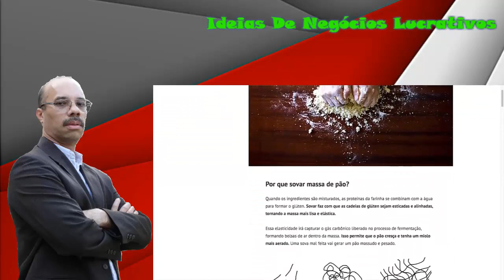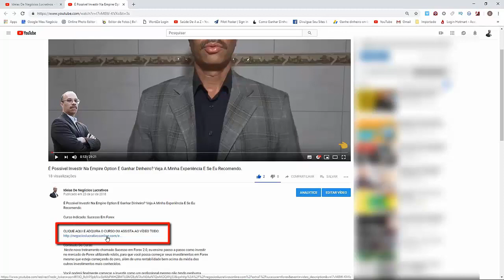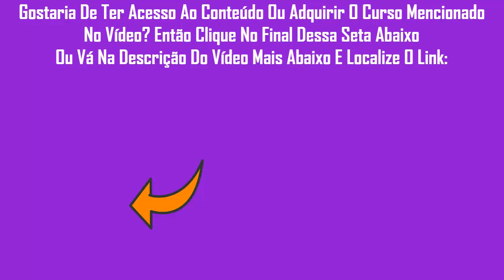✅✅✅MONTE SUA FÁBRICA DE PÃES CASEIROS, Curso De Pães Artesanais P/ Padeiros Amadores - FULL HD✅✅✅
Curso Indicado: Curso Pão Caseiro com Fermentação Natural

Conteúdo Do Curso:
O curso é dividido em 2 partes: na primeira vamos nos aprofundar em cada um dos ingredientes básicos, conhecer a lista de equipamentos essenciais e passar por todas as etapas de preparação do pão.

No final do primeiro módulo iremos fazer um delicioso pão com fermento biológico.

Na segunda parte iremos entrar no mundo fermentação natural: criaremos nosso próprio fermento, faremos um pão de fermentação natural básico e uma receita mais avançada com mistura de farinhas e uma massa mais hidratada.

Você não precisa de nenhuma experiência com panificação ou culinária. É importante apenas ter paixão em aprender e um computador ou celular para acessar as vídeo aulas do curso.

Garanto que você terá uma experiência efetiva e aprenderá a fazer pães incríveis. Além disso, poderá rever as aulas quando quiser sem sair do conforto de sua casa.

Você poderá interagir com os outros alunos em nosso grupo fechado no Facebook, e eu também estarei disponível para atender todas as suas dúvidas sempre que possível.

Assim que você fizer a inscrição, receberá sua senha de acesso por e-mail e poderá começar o curso imediatamente, na sua casa, no seu ritmo e sem limite de acesso.